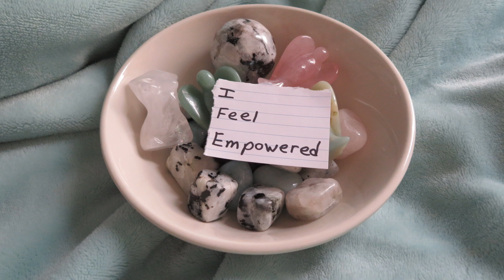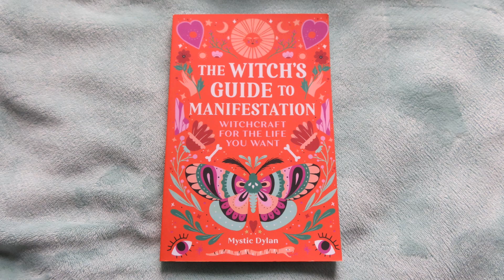why and how to use crystals! 💎 (healing, self-love, manifesting, protection, guidance, etc)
Amazon Me Gifts 📚

Chapters:
0:00 Intro
1:28 Why I Use Crystals
5:21 Crystals I Want
6:53 How I Use Crystals